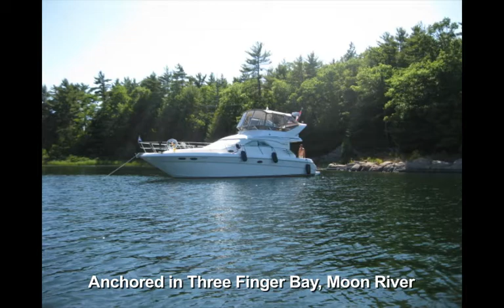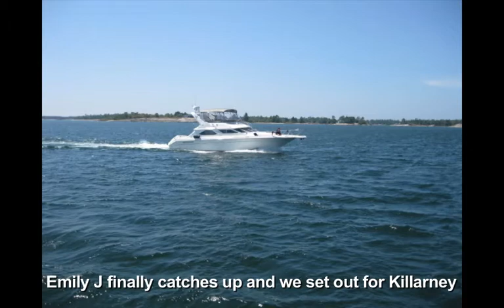Georgian Bay 2012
Spent 3 weeks on our 400 Sea Ray Sedan Bridge "Overdoo" and travelled from Ojibway Bay Marina in Orillia to the North Channel with some very good friends ... Dave, Roz and Janice aboard Worth The Wake; Emily and Gary aboard Emily J, and, of course, Maureen.